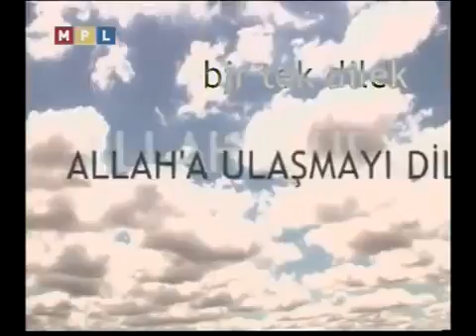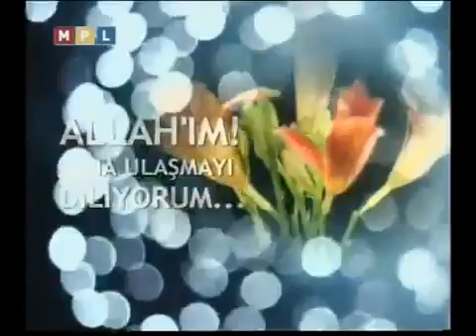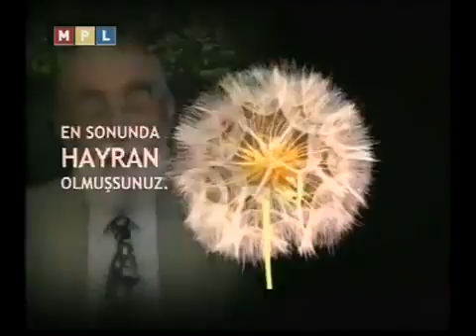Türkiye AVUKAT - Dailymotion 0539 290 13 13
f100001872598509's home for videos and live streams on Dailymotion. Ticaret Hukukçusu
İstanbul Avukat 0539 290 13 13